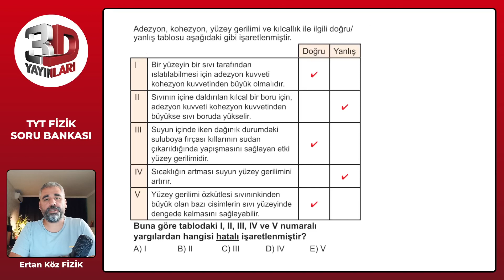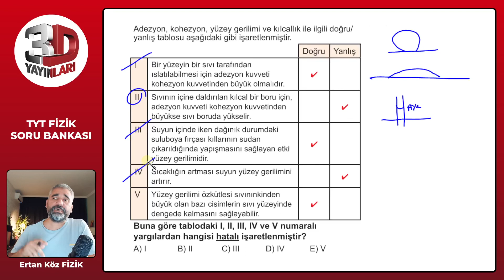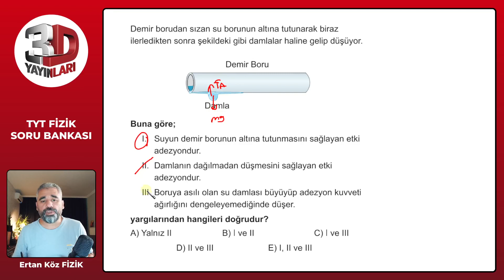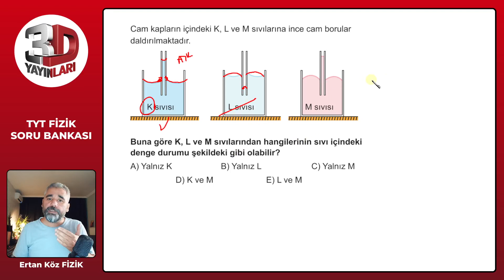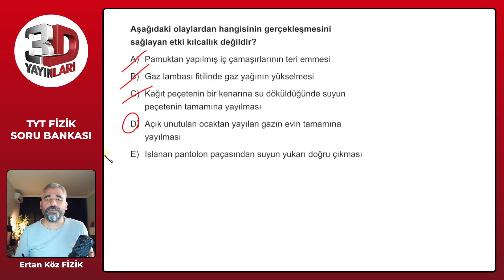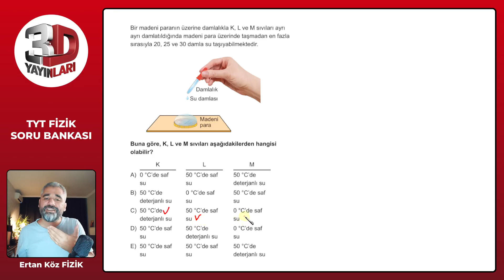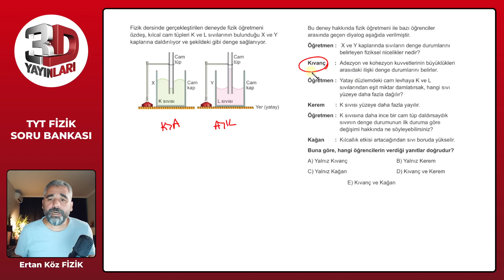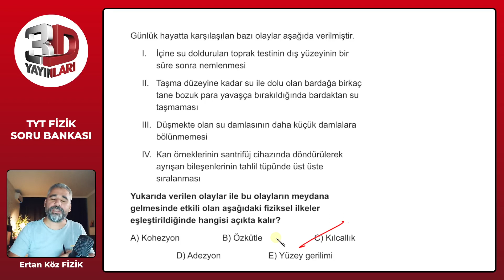3D TYT Fizik Soru Bankası Bölüm 02 Test 07 Soru Çözümleri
🎞 Soru Listesi
▶ 00:00:00 Bölüm
▶ 00:00:00 Soru 1
▶ 00:01:30 Soru 2
▶ 00:02:55 Soru 3
▶ 00:03:49 Soru 4
▶ 00:05:06 Soru 5
▶ 00:06:24 Soru 6
▶ 00:07:50 Soru 7
▶ 00:08:45 Soru 8
▶ 00:10:38 Soru 9